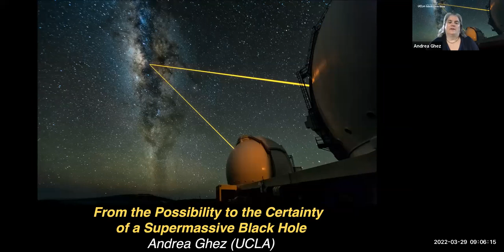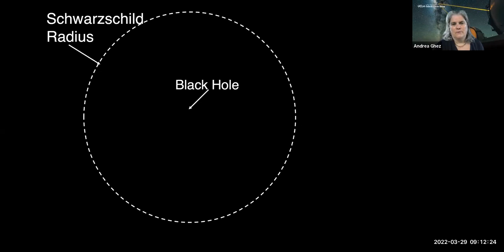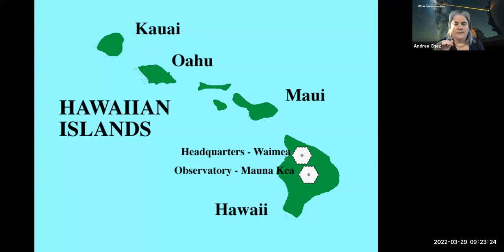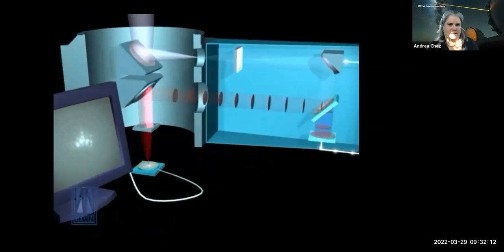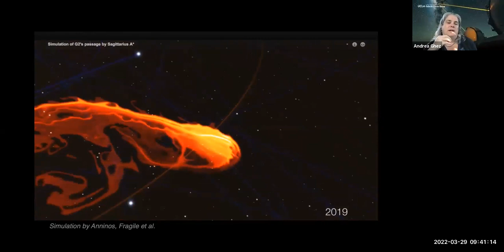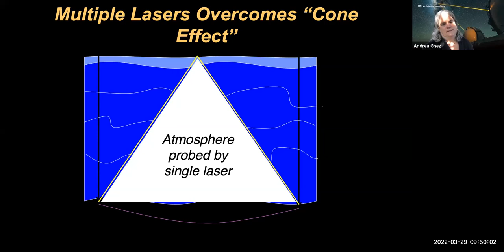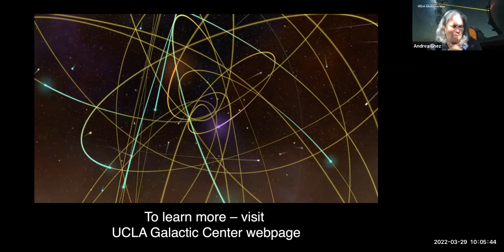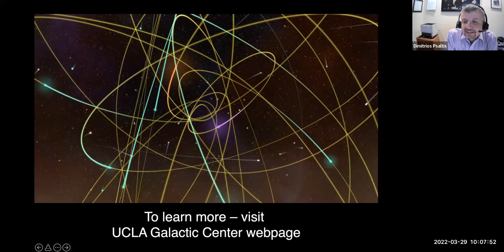From the Possibility to the Certainty of a Supermassive Black Hole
Facilitator:
Andrea Ghez
UCLA, Galactic Center Group